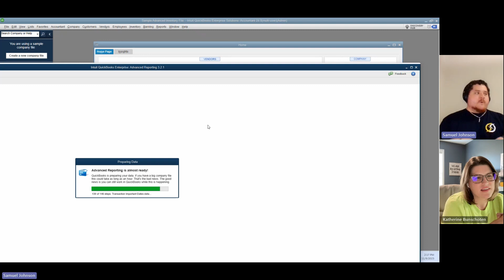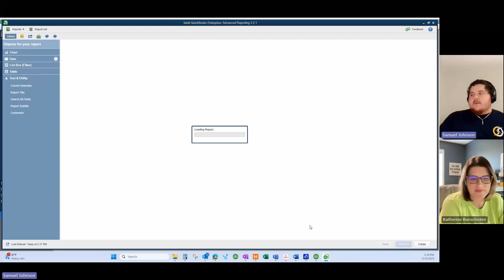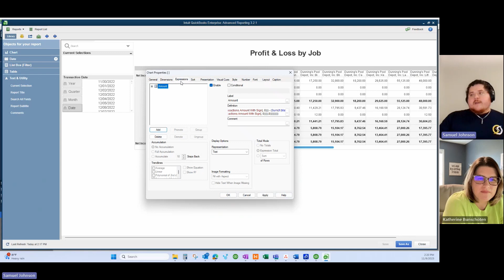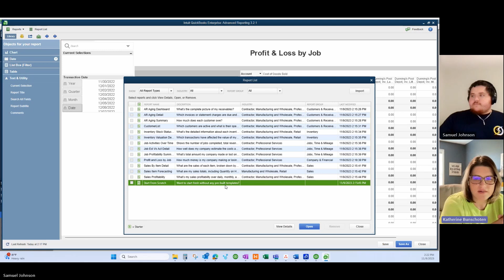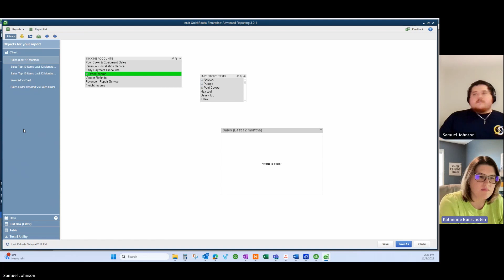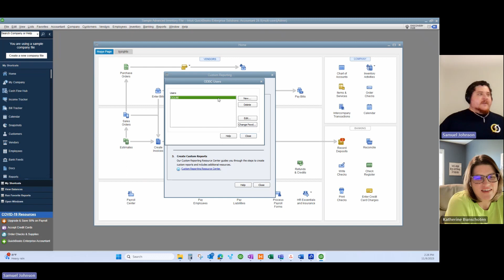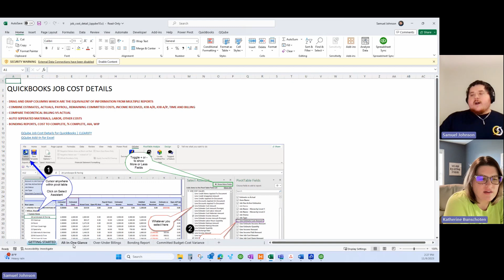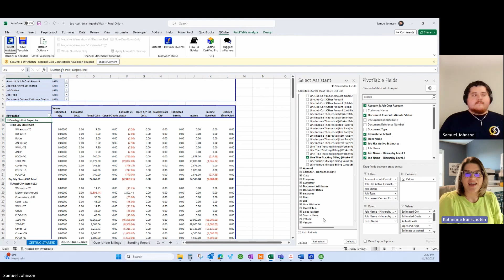OVERVIEW | QuickBooks Enterprise - Advanced Reporting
In this video, Sam and Katie demonstrate how to use the Advanced Reporting feature in QuickBooks Enterprise.

💬 Questions? Ask in the comments and we'll respond or create a video on it!

Need Help? Contact Katie Today!

📅 For other inquiries, click below + schedule a FREE 30 min. discovery call

QuickBooks Enterprise Tutorial
QuickBooks Enterprise Advanced Reporting
QuickBooks Reports
QuickBooks Enterprise Features
QuickBooks Report Filtering
QuickBooks Enterprise Financial Analysis